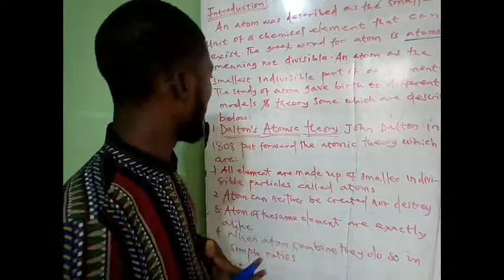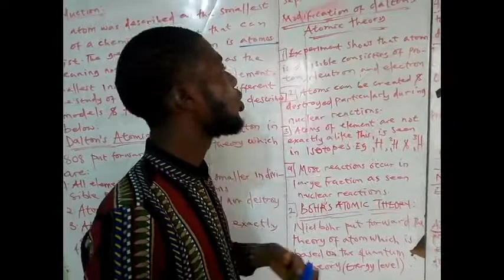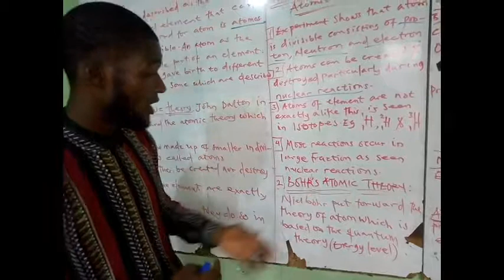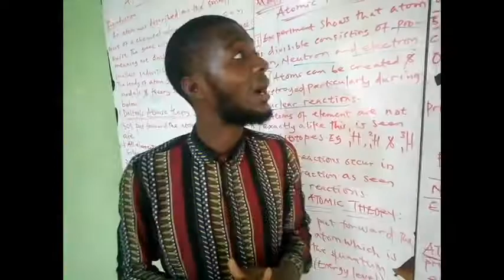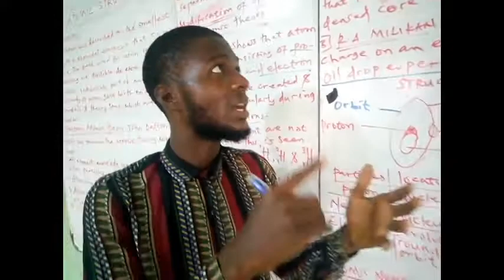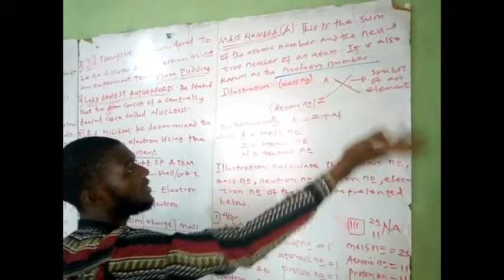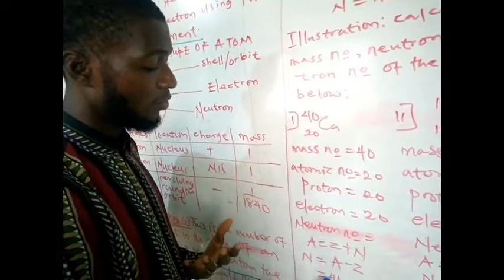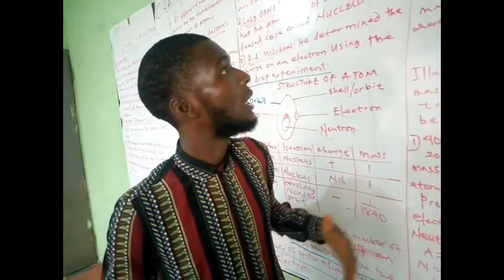Atomic Structure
Chemistry (WAEC, NECO, JAMB AND POST-UTME EXAMS)